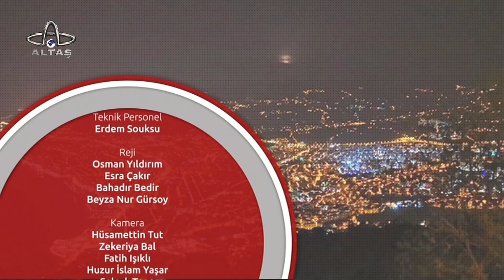Herkes İçin Sağlık | Göz Sağlığı ve Hastalıkları Uzmanı Op. Dr. Nükhet Zaim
Herkes İçin Sağlık programıyla sağlığınız kontrol altında! Sağlık ve sağlığa dair tüm sorularınızın cevapları ve tedavi yöntemleri Doç. Dr. Fuat Ekiz’in sunumu ve alanında uzman konuklarıyla her Pazartesi saat 20.00’de Altaş TV’de.